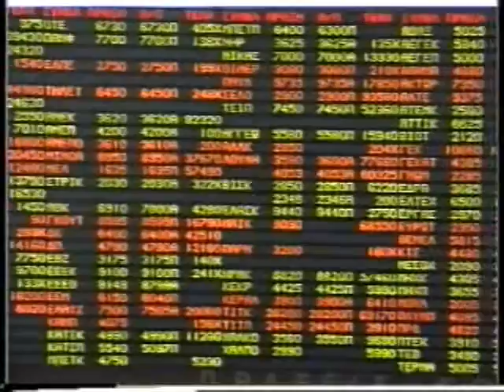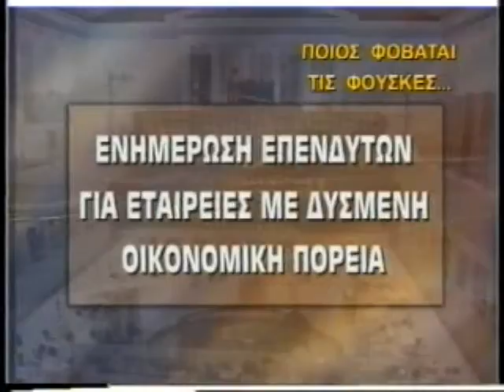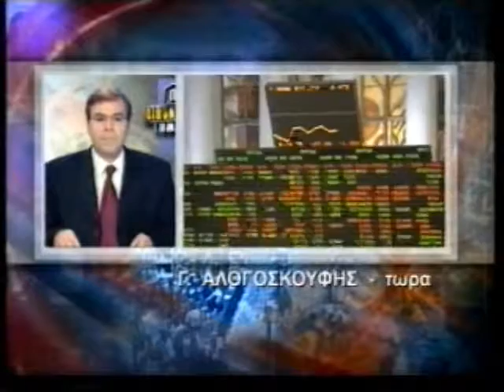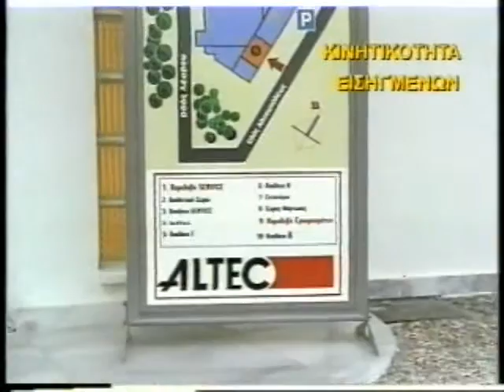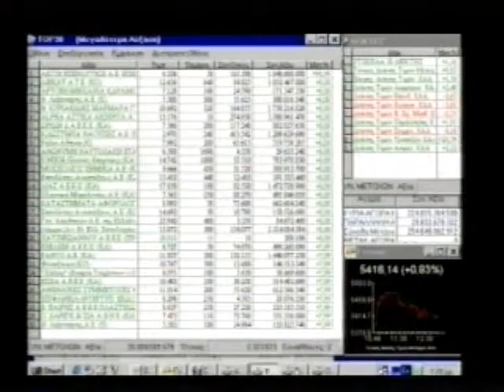Η ΟΙΚΟΝΟΜΙΑ ΣΗΜΕΡΑ 02/09/1999 Μέρος 1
Με τον Γιάννη Τσαραγκλή
Καλεσμένοι Κωνσταντίνος Κώτσιας, Γεώργιος Δημητριάδης